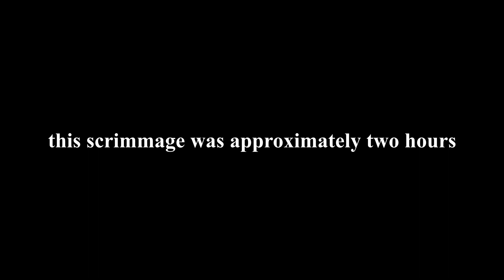RSOC vs apocalypse players